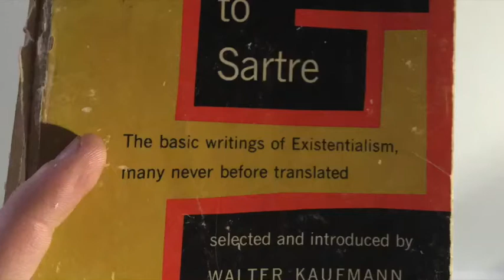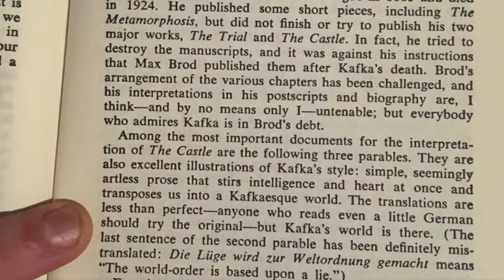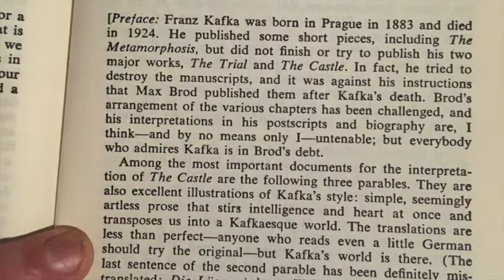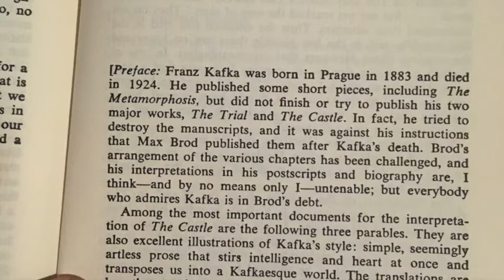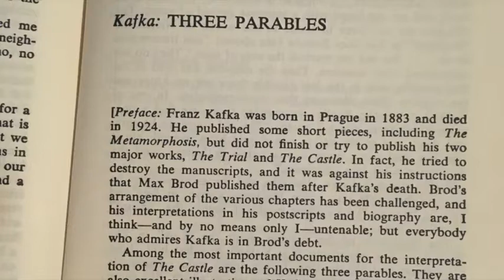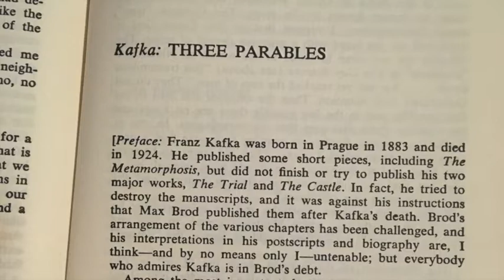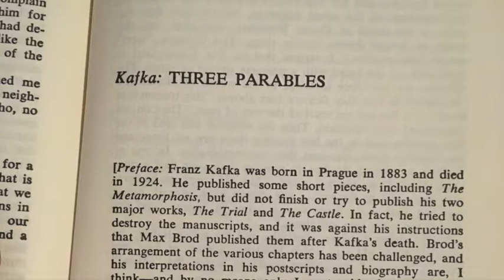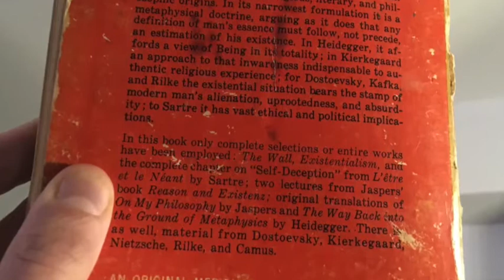Kafka: "Three Parables"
Walter Kaufmann introduces
read by: